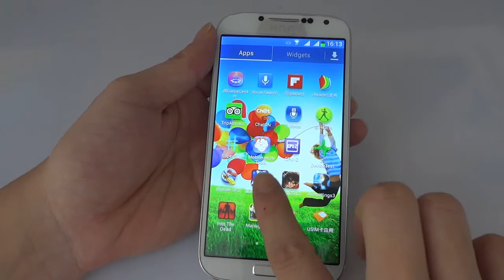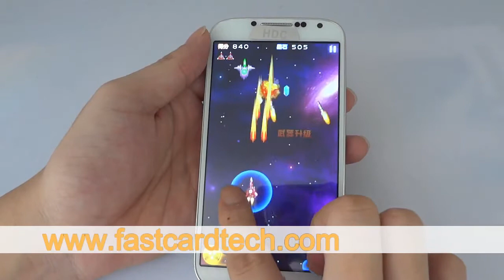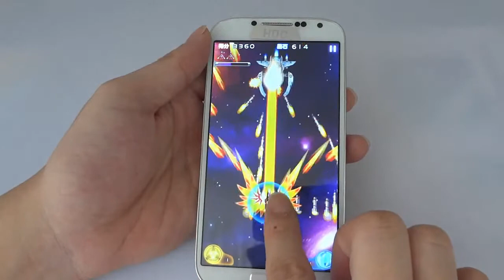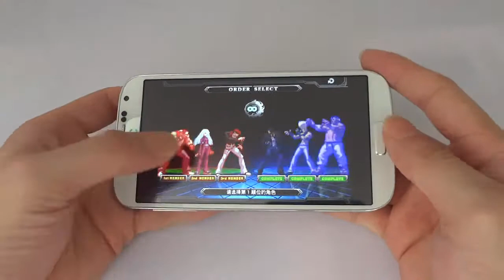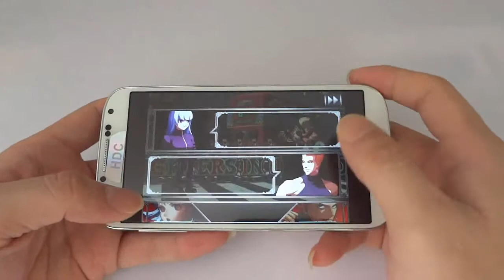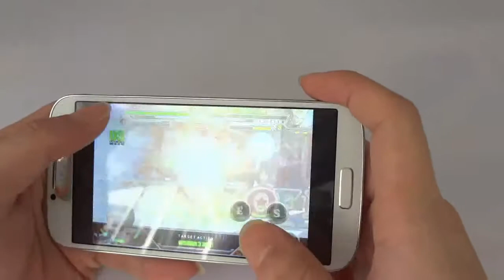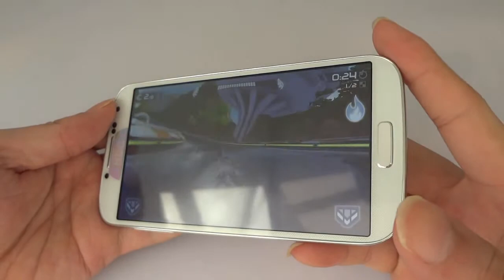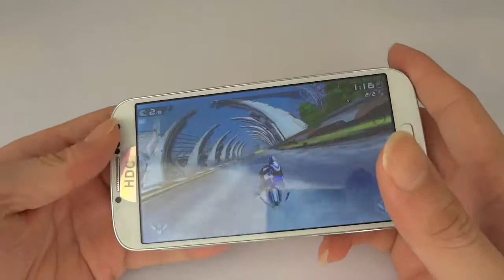New Samsung Galaxy S4?HDC Galaxy S4 Legend II Games Review